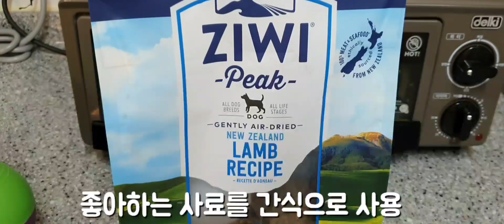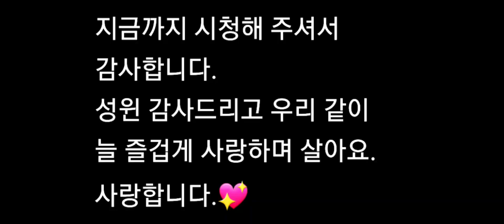똑같은 오뚜기 간식통 장난감을 두마리에게 줘봤더니...아고야!!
호두 2016년 3월
땅콩 2017년 1월
사람엄마-아마츄어 트럼펫터